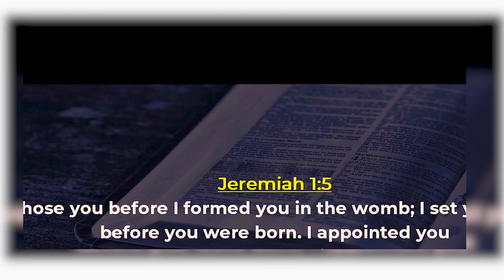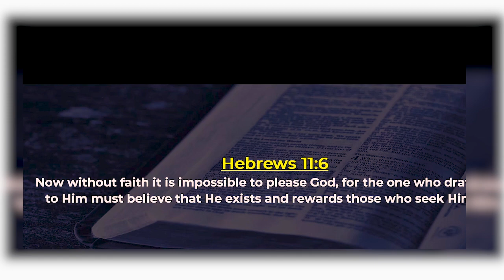| BRING IT TOGETHER AND DECLARE |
Minister Rev L.A Shadrack
| Eternity City Church |
Manifest Arena.
Channel your Giving through...
To Give by WorldRemit, SMSway, Western Union, WAVE
You can Use Paybill Number 247247 with Account Number 916924. FOR any other information kindly Inbox